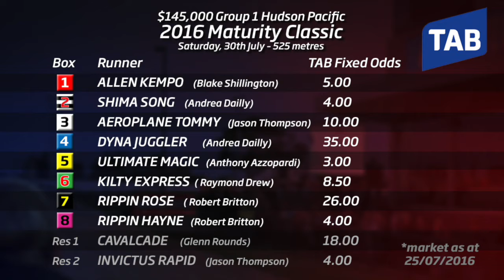2016 Maturity Classic Semi 4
Handler Peter Riley talks about Rippin Hayne (box 3) after he won the fourth semi to secure his place in the 2016 Group 1 Maturity Classic Final, set to run on July 30.